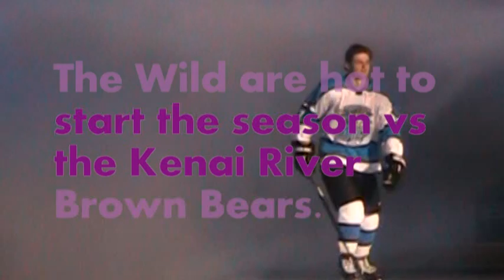Wenatchee Wild Win 2010 Opener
The near-sellout crowd was electric, and the Wenatchee Wild fed off of that energy, striking for three first-period goals en route to a 4-1 victory over the Kenai River Brown Bears during opening night at the Town Toyota Center. Wenatchee improved to 4-1 with the victory.
Michael Di Puma (Chicago, Ill.) staked the Wild to a 1-0 lead just 32 seconds into the game.